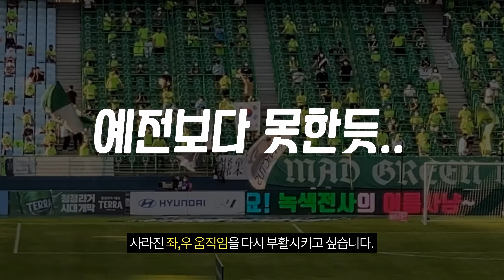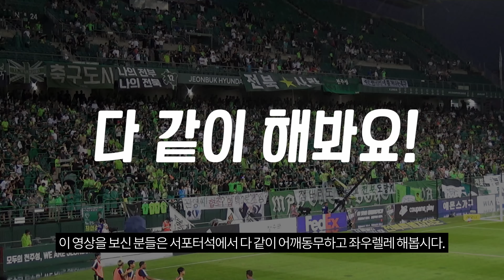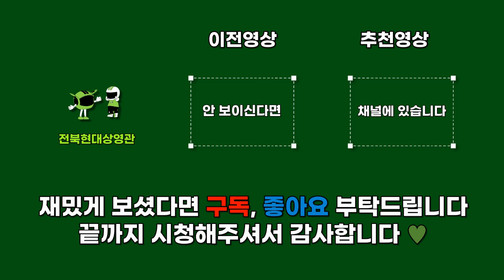오오렐레의 종류 - 뒤로렐레, 기차렐레, 좌우렐레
오오렐레는 종류가 너무 많네요 ㅋㅋ

0:00 오오렐레
0:16 오오렐레의 역사 (99년 사용)
0:46 기차렐레, 뒤로렐레
1:25 앰프렐레
1:49 좌우+뒤로렐레
2:24 좌우렐레
2:48 현재 오오렐레